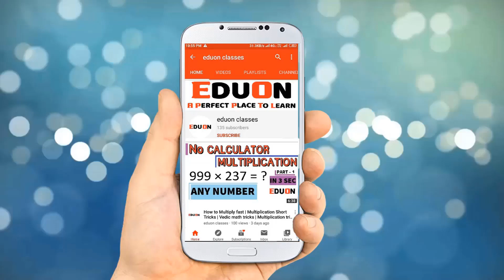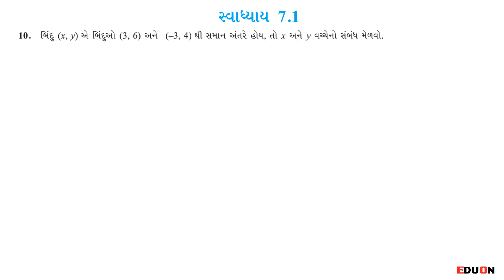class 10 maths chapter 7 (યામ ભૂમિતિ) Ex(સ્વા.) 7.1 Q 10 I ભાગ 16 I yam bhumiti eduon I std 10 ganit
class 10 maths ch 7 exercise 7.1 Q 10, co ordinate geometry by eduon, dhoran 10 ganit ch 7 exercise 7.1 Q 10, std 10 maths ch 7 ex 7.1 Q  10,
ganit dhoran ch 7 svadhyay 7.1 Q 10, maths ch 7 class 10 exercise 7.1 Q 10, std 10 ch 7 maths svadhyay 7.1 Q 10
yam bhumiti by eduon, dhoran 10 ch 7 in gujarati, yam bhumiti in gujarati

In this video you will learn Question 10 of maths class 10 exercise 7.1 Q. 10 Chapter 7 co ordinate gormetry (yam bhumti) Maths class 10 Gujarati medium NCERT syllabus in Gujarati by Eduon classes.

Here we also cover Sum of  co ordinate gormetry of Standard 10 maths chapter 7 co ordinate gormetry (yaam bhumiti).
co ordinate gormetry chapter 7 maths standard 10 is very important for exams to get good marks because it is too easy.
maths std 10 ch 7 ex 7.1 ,class 10 maths ch 7 exercise 7.1 Q. 10, exercise  7.1 Q. 10 class 10 maths ch 7, Dhoran 10 ganit ch 7 svadhyay 7.1 Q. 10, co ordinate gormetry class 10